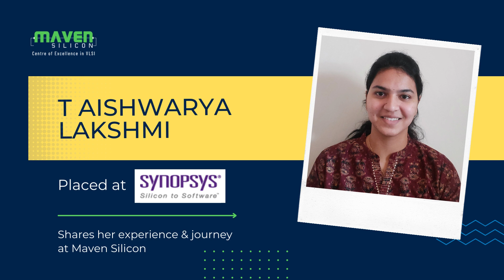Placed @synopsys , Aishwarya Shares Her Journey With @mavensilicon9563 | Best VLSI Training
Want to become a VLSI Engineer? to get started with our Blended VLSI Design and Verification course!

Aishwarya upskilled her way to become a VLSI Engineer at  @synopsys  with Maven Silicon's Blended Advanced VLSI Design and Verification course.

You can do it too, with our live-mentoring sessions from the industry-experts along with the dedicated placement assistance.